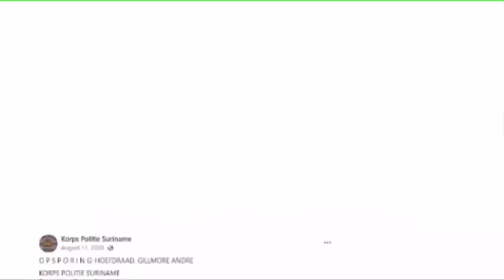August Boldewijn: "Waarom duikt de ex-minister van financiën onder" STVS JOURNAAL 12 mei 2022